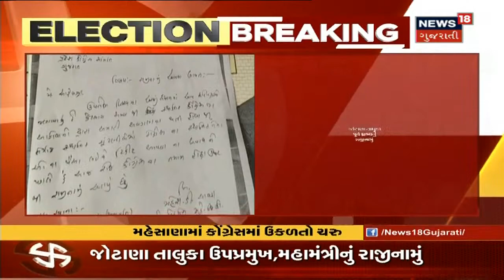ચૂંટણી પહેલા Congressને મોટો ફટકો | News18 Gujarati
ચૂંટણી પહેલા Mahesana Congress ના ચાલીસ હોદ્દેદારો એ આપ્યા રાજીનામા. કાર્યકરોની નારાજગી બની Congress ના માથાનો દુઃખાવો.